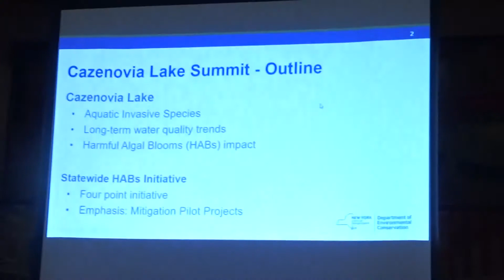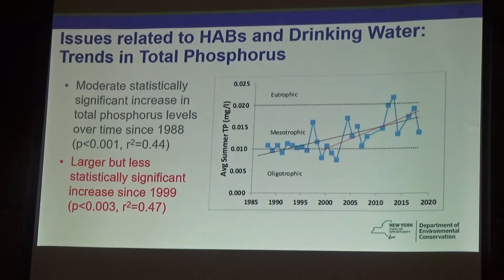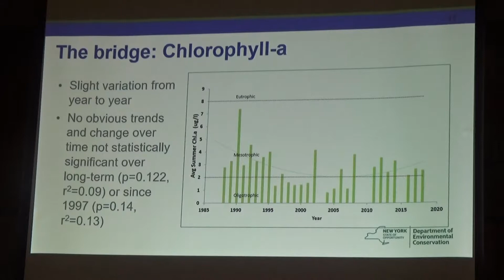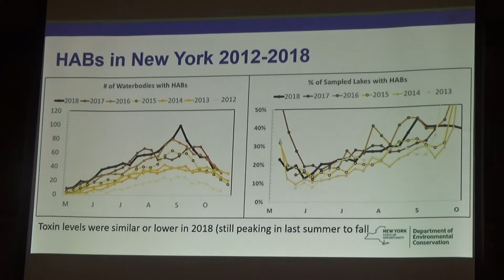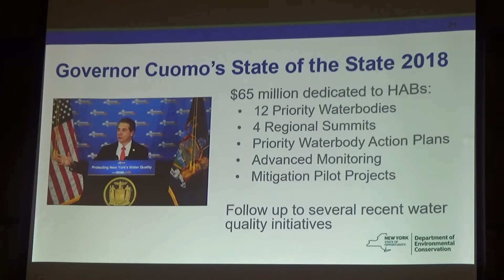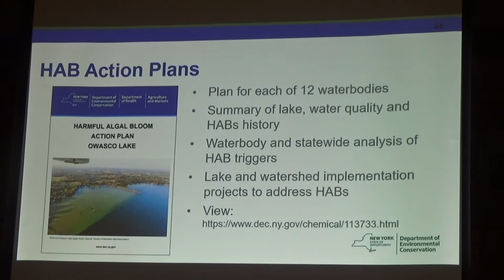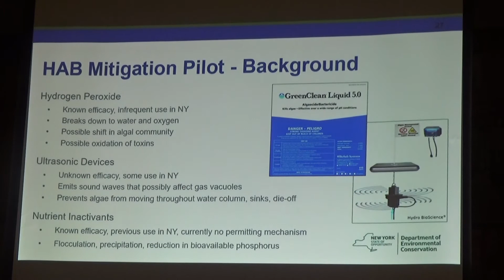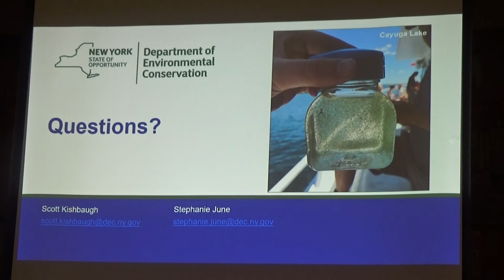2018 Caz Lake Summit: 7. DEC Lake Health Issues (Scott Kishbaugh & Stephanie June, NYSDEC)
Scott Kishbaugh and Stephanie June present some of the latest information about lake health issues around NYS.